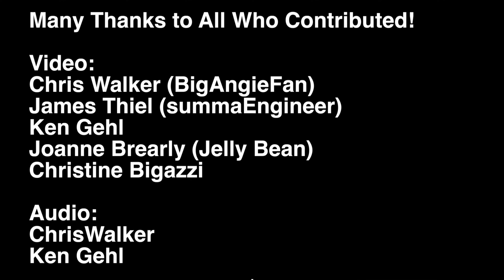"Princess Of Ruins" Angelina Jordan Original Song Tells the story of why Angelina Performs Barefoot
Angelina Jordan tells us the story that led to her performing barefoot since she was 7. She's 18 now , 11 years of consistent commitment to her symbolic selfless act to remind us all that there are children in the world in need. Enjoy my Friends  Steve
Video Provided by BigAngieFan  Thanks Chris